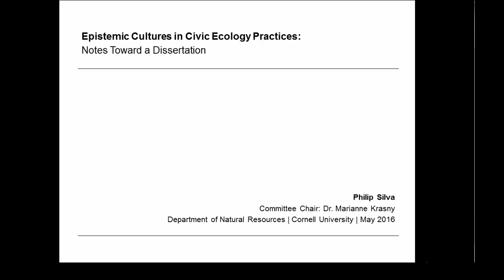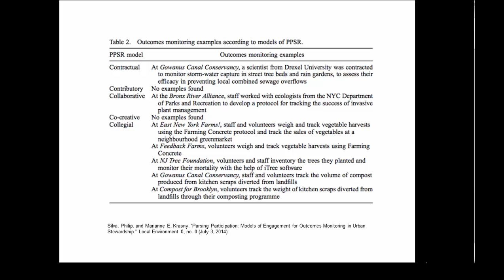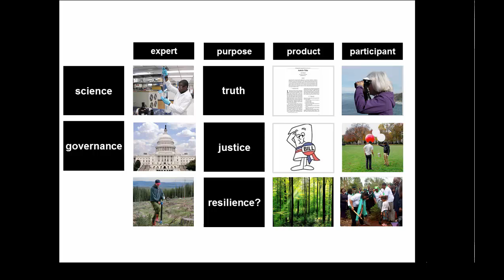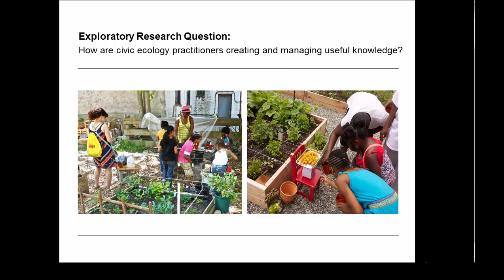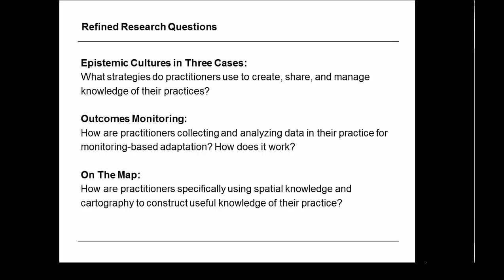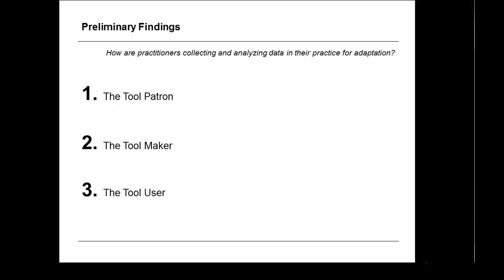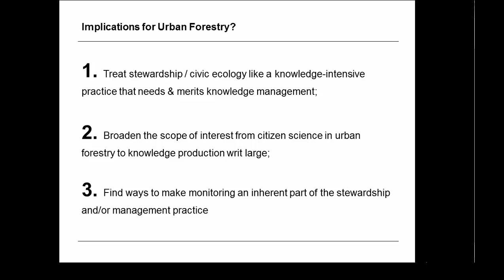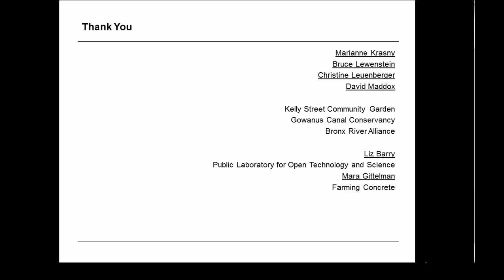Phil Silva: Epistemic cultures in civic ecology practices: Making new knowledge through stewardship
Epistemic cultures in civic ecology practices: Making new knowledge through stewardship